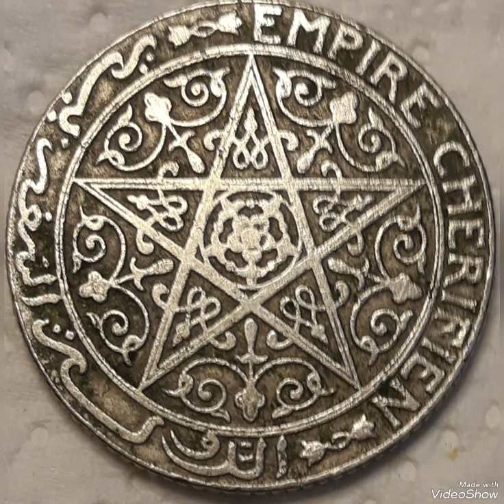1 Franc (1921-1924) Sultan Youssef ben Hassan Chirifian Empire Morocco , Coin worth Money !!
#1 Franc #(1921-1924) Sultan Youssef ben Hassan Chirifian Empire Morocco#